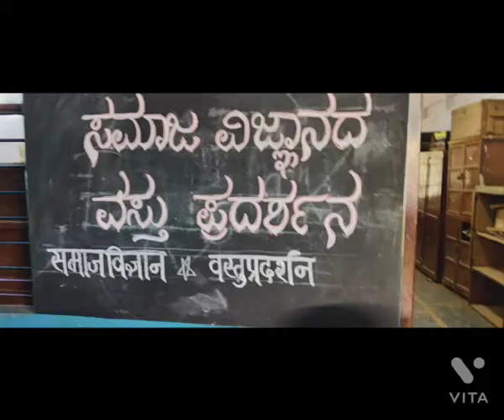Azadi ka Amrit Mahotsav B.K Model High School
Video from Shaila Chate